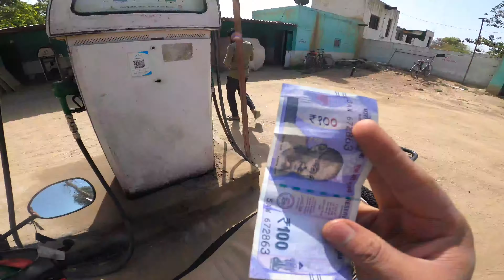Faridabad To Haridwar, Nilkanth (SOLO TRIP WITH TVS JUPITER) Moto Vloging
1. ye mera ab tak sabse unique  trip hai
2. Jo mene TVS Jupiter k sath kiya hai
4. koi suggestion ho to comment karna na bhule